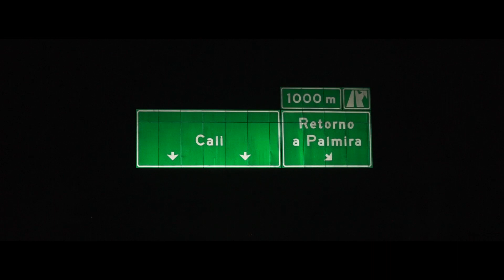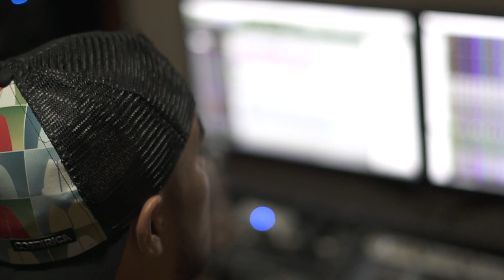“TE ENTREGO MI AMOR” Un álbum para inspirar de Jimmy Rodríguez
M U Y   P R O N T O ❤️🎼💿
“TE ENTREGO MI AMOR”
Un álbum para inspirar de Jimmy Rodríguez
An album to inspire from Jimmy Rodriguez